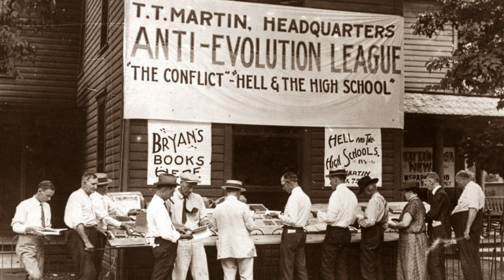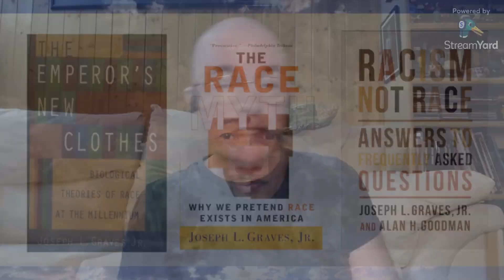The Myth of Race ~ with Evolutionary Biologist DR JOSEPH GRAVES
What is meant by 'race'? Are 'race' and 'ethnicity' the same thing? And - most importantly - what are the misconceptions surrounding the differences people see in individuals of this planet?

DR JOSEPH L. GRAVES is an evolutionary biologist and professor in the Department of Biology at North Carolina A & T  State University, as well as an author, having just released his latest book: Racism, Not Race: Answers to Frequently Asked Questions.

MARK from Talk Beliefs talks with Dr Graves about growing up racially sidelined in school, using evolutionary science to explore the science behind ethnicity, and why biological 'race' is a social construction rather than a scientific reality.

00:00 START
01:58 Nanoscience
03:44 Dr Graves' Early Life
09:07 Race as a Scientific Concept
11:47 'Ethnicity' Vs 'Race'
13:30 Individuals Vs Populations
15:47 Genetics
20:00 White Supremacism
29:02 Books

READ: Racism, Not Race: Answers to Frequently Asked Questions

LINKS FOR DR JOSEPH GRAVES

DR ALAN H GOODMAN

BOOKS

Racism, Not Race: Answers to Frequently Asked Questions

The Emperor's New Clothes: Biological Theories of Race at the Milennium (Biological Theories of Race at the Millenium)

The Race Myth: Why We Pretend Race Exists in America

Principles and Applications of Antimicrobial Nanomaterials (Micro and Nano Technologies)